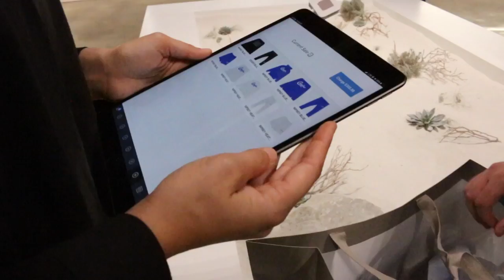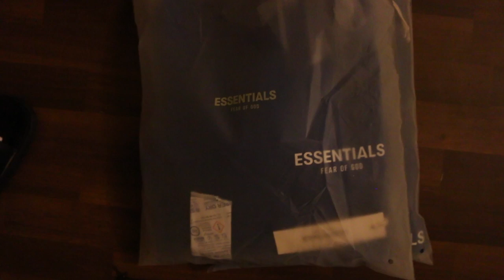NIPSEY HUSSLE TMC & FEAR OF GOD MARATON CLOTHING COLLECTION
Today the Fear of God and Nipsey Hussle TMC marathon continues clothing collaboration came out. This was the longest line I have ever weighed it in but for a great cause. I waited a total of eight hours to get the merchandise that came out Essentials FEAR of God and TMC clothing. So many people came out to support and waited in these crazy long lines, well worth it though. Jerry Lorenzo didn't take a dime all the money went to Nipsey’s kids. So Nipsey hissle’s kids are benefiting from the clothing collab, Lauren London announced it a day ago. The marathon clothing limited edition Fear of God drop!

FEAR OF GOD & MARATON CLOTHING COLLECTION TMC